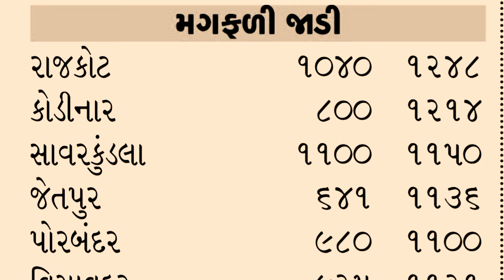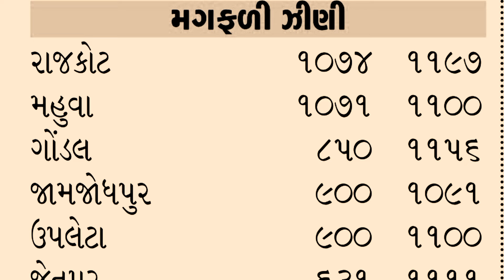મગફળીનાં ભાવમાં જોરદાર તેજી | magfali na bhav | મગફળી ના ભાવ | આજના બજાર ભાવ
કિસાન માહિતી ચેનલ તમારું સ્વાગત કરે છે.🙏🚩